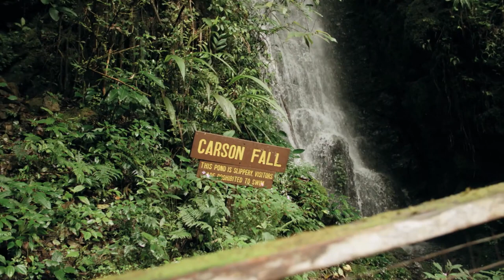Relaxing Music For Deep Sleep, fall asleep fast, Piano and violin Music, Relief, calm stress relief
Meditation music which help relax and also help you fall asleep. It is beautiful scenery combined with beautiful music and real nice sounds. it can help you fall asleep, yoga meditate, Pilates, massages, and it is also great for  studying.